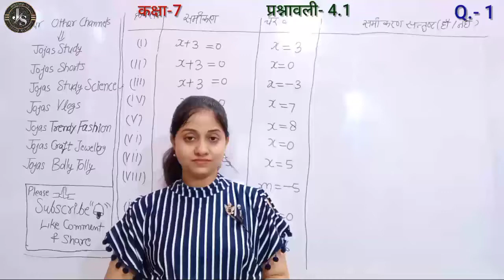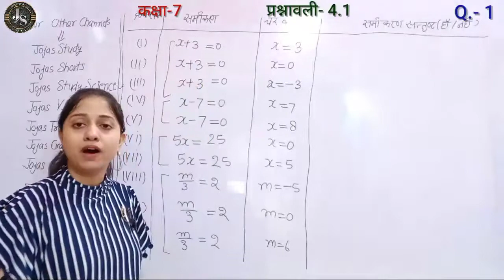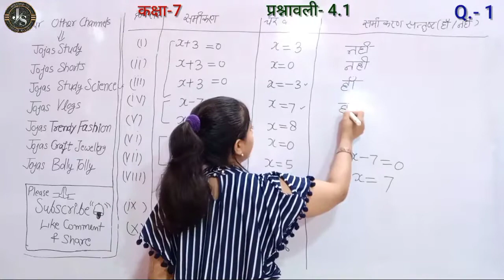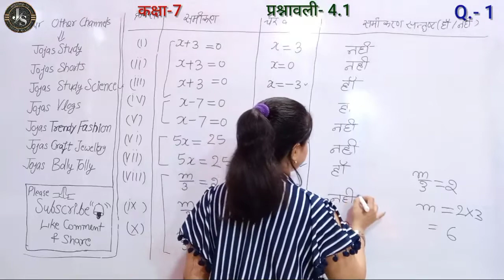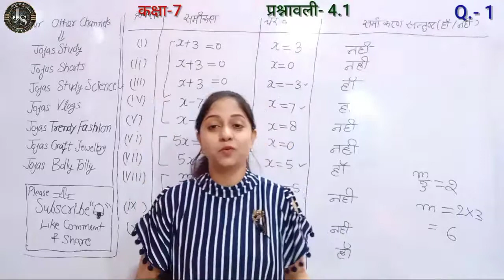Q1 Ex 4.1 Class 7 | Class 7 Maths Chapter 4 Hindi Medium | Jojas Study | Jyoti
hello.
1- Polytechnic (BTE)
2- B-Tech(UPTU)
3- Deled(BTC)

thanks...

1) 7th class maths chapter 4
2) Class 7 maths chapter 4 in hindi
3) NCERT class 7 maths chapter 4
4) Class 7 maths
5) 7th class maths exercise 4.1 by Jyoti Gupta
6) ex 4.1 class 7 by Jyoti Gupta
7) ncert maths chapter 4 exercise 4.1 class 7
8) class 7 maths exercise 4.1 question number 1 in Hindi medium
9) class 7 maths ch 4 ex 4.1 q1
10) Class vii maths ex 4.1 q1
11) कक्षा 7 गणित प्रश्नावली 4.1 प्रश्न 1